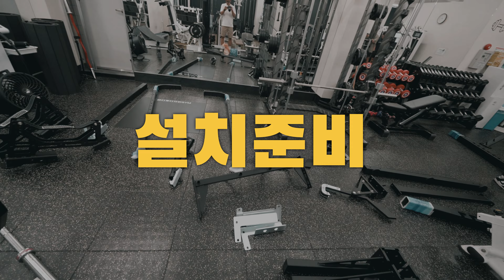몬스터 하프랙 설치가이드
남과장이 납품가서 처음으로 조립해본 영상입니다
그래서 누구라도 잘만 따라오시면 2시간이내 설치가 가능하십니다

별도 설치기사님 요청하시면 최소20만원부터 시작입니다
(납품환경에따라 금액 차등)

영상보시고 하나씩 따라하시면 됩니다^^

할부, 리스, 현금 다 맞춰드립니다. 몬스터 스트렝스로 연락주세요.
좋은 제품 찾으실 때, 믿을만한 중고 제품 찾으실 때는 몬스터 스트렝스가 정답입니다.

기구 구입 및 상담은 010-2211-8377
연락 주시면 친절하게 안내 말씀 드립니다.

경북 칠곡군 아곡7길 40 몬스터 스트렝스